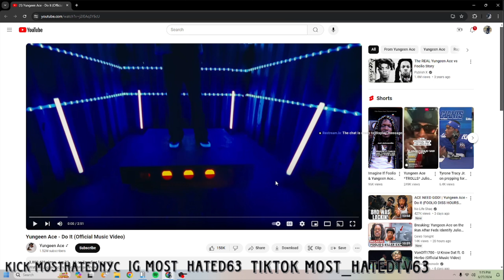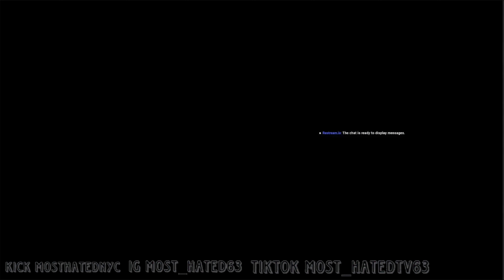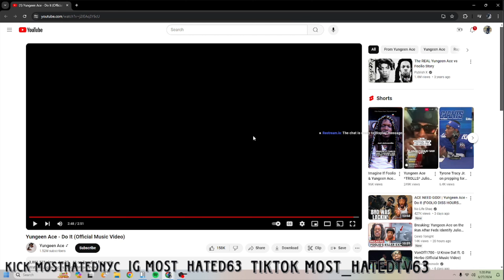YUNGEEN ACE “DO IT” REACTION🤯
/ most_hated63

  / realshaboogie